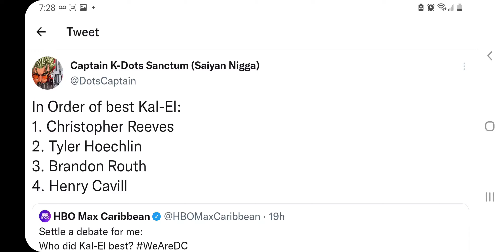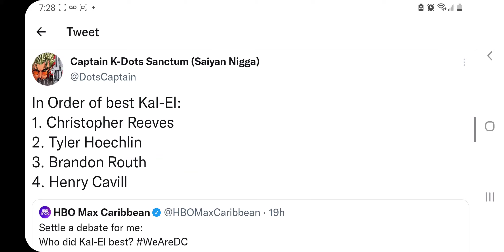Who did Kal-El Best?